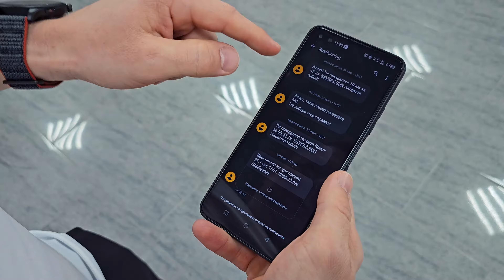Ray Sirius Autodrom. С любовью к спорту.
Не большая зарисовка забега нашей дружной компанией на  RAY Сириус Автодроме в Адлере. С любовью к спорту.
Спасибо всем и отдельно моей супруге, за компанию, поддержку и настроение.

A little story of one small race.  Ray Sirius Autodrom. Koshkarev Run